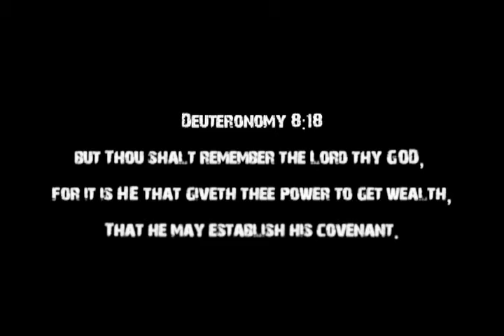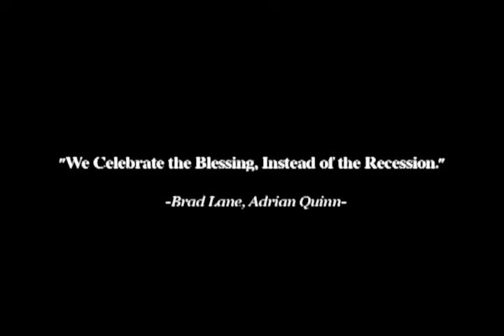GOD Gave Me Dough 2 Throw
Pastor Quinn feat. Pastor Ron
Heaven Or Hell Mix-tape Vol. 2
Street Preachin Ministries/ Daily Bread ENT.
Dir. Free Phareal